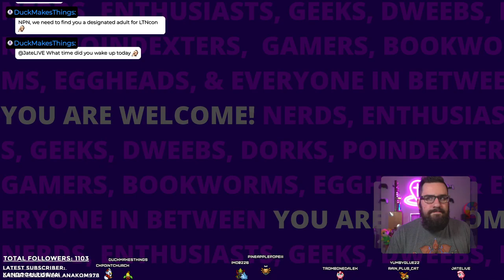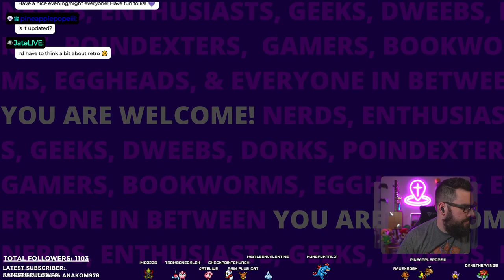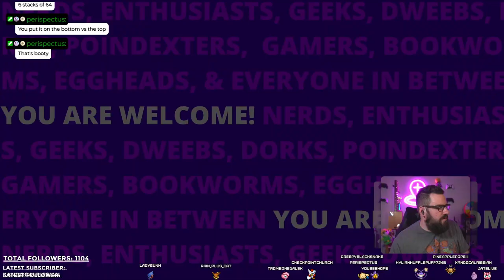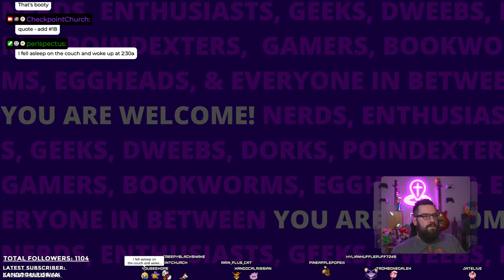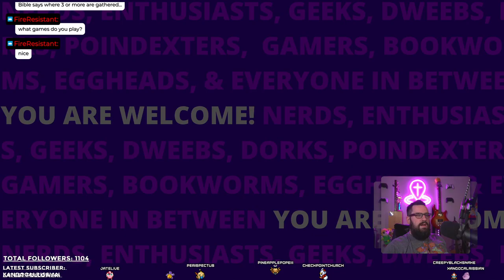Marbles, Minecraft, and Mon Battling! | Game Together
This VOD was originally recorded on August 31st, 2022.

Intro 0:00
Islets
Outro